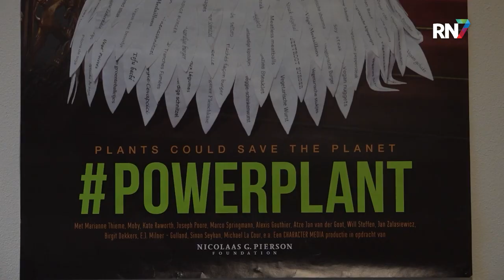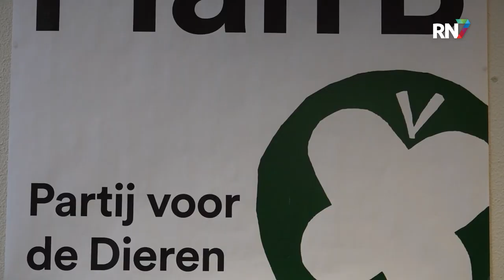PvdD Nijmegen wil af van kleindierenshows || RN7 REGIONIEUWS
Van 14-16 december vond de 61e editie van de Gelderlandshow plaats in de Jan Massinkhal. Tijdens de Nationale Kleindieren Tentoonstelling worden verschillende kleine dieren tentoongesteld en gekeurd, zoals konijnen en duiven. Partij voor de Dieren spreekt zich uit tegen deze show.